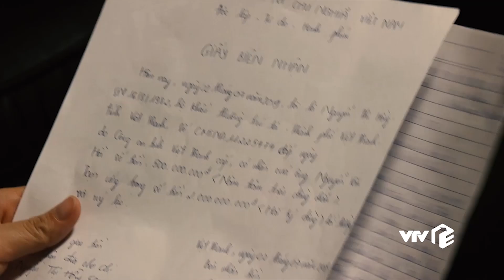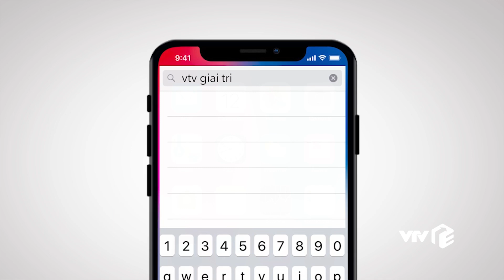Preview | Sinh tử - Tập 78 | Mai Hồng Vũ tố Lê Hoàng vu khống mình